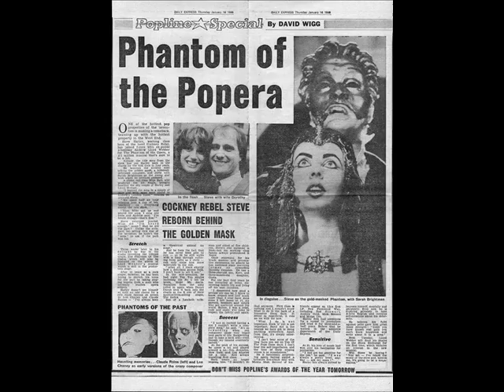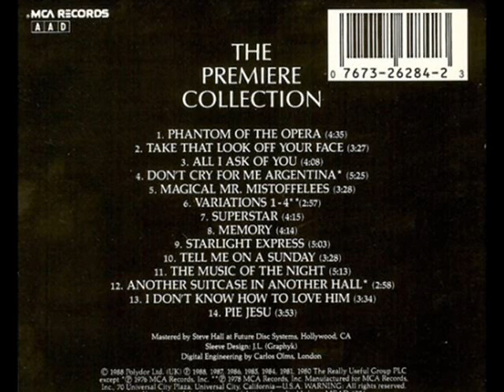Steve Harley and Sarah Brightman - Phantom of the Opera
Original promotional single of "Phantom of the Opera", from Andrew Lloyd Webber's "The Phantom Of The Opera" Musical, recorded in 1985.
The original recording by Sarah Brightman and Steve Harley, released as a single in 1986.
"The Premiere Collection: The Best of Andrew Lloyd Webber" is a compilation album originally released in 1988, with the original recordings of the promotional singles from Lloyd Webber's most popular musicals at that time:
The Phantom of the Opera, Evita, Cats, Requiem, Jesus Christ Superstar, Song and Dance, Starlight Express, Tell Me On a Sunday, and Variations.

Artists: Sarah Brightman, Paul Nicholas, Elaine Paige, Steve Harley, Barbara Dickson, Michael Crawford, Marti Webb, Cliff Richard, Yvonne Elliman, Ray Shell, Julie Covington, Paul Miles Kingston, Murray Head, and Julian Lloyd Webber.

The album is now out of print and never was released digitally.
The 1996 follow up album "The Broadway Collection: The Very Best of Andrew Lloyd Webber" did receive a digital release though.
That compilation album features broadway cast recordings instead of the pop singles on this one.